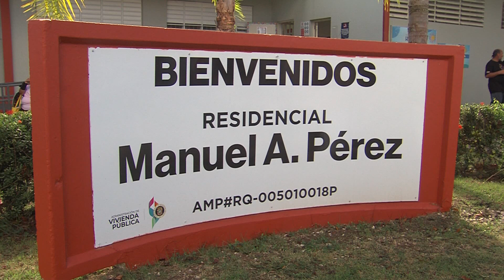Nuevamente Puerto Rico se une en contra de los disparos al aire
Con el lema “Unidos Contra los Disparos al Aire en Puerto Rico, No me quites la vida con una bala perdida”, hoy se celebró la decimonovena caravana que nació en el Residencial Manuel A. Pérez en Río Piedras bajo la figura del líder comunitario Papo Christian. En los últimos años este evento educativo se ha convertido en una actividad de toda la isla en la época navideña.